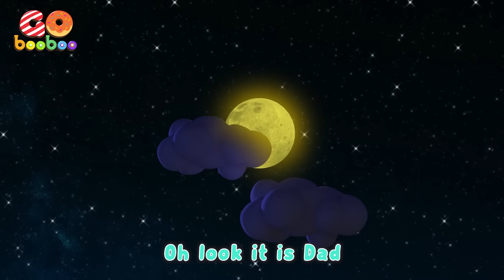Escalator Safety Song | Educational Kids Song +More Kids Song & Nursery Rhymes